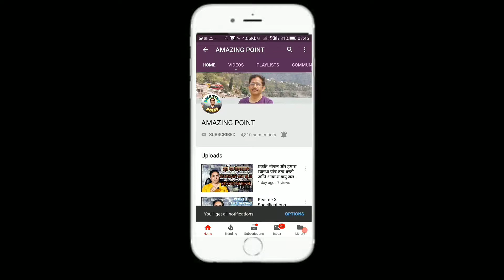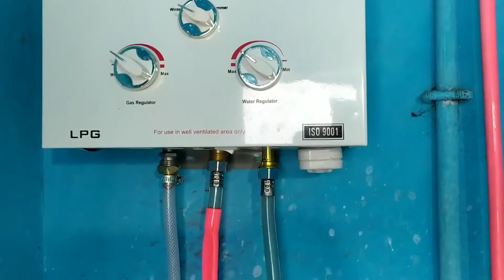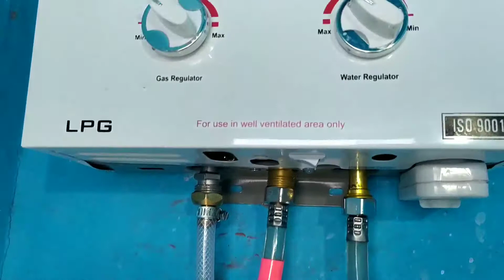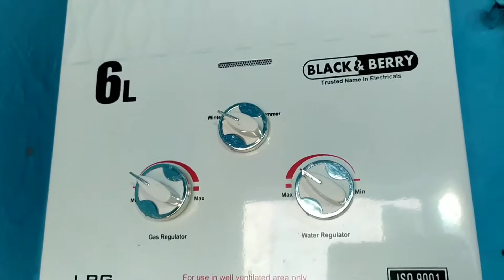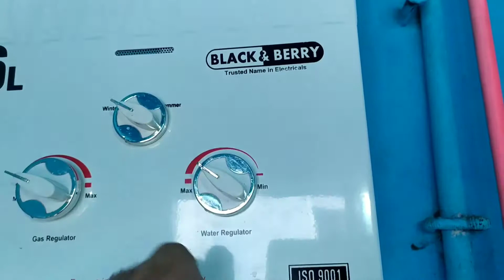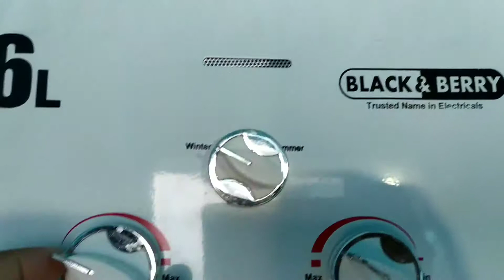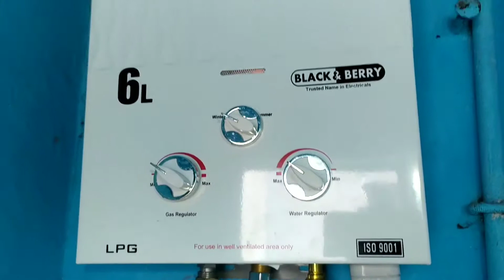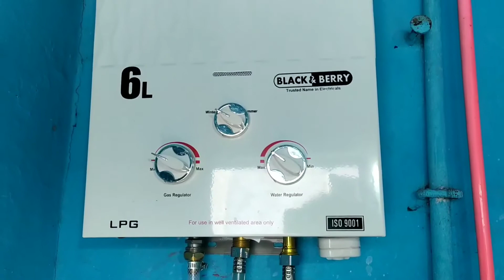गैस गीजर साधारण से भी साधारण बाथरूम में कैसे लगाएं (Full Live Demo)